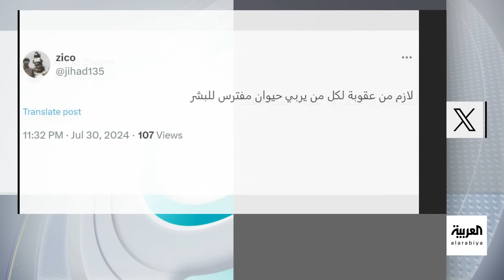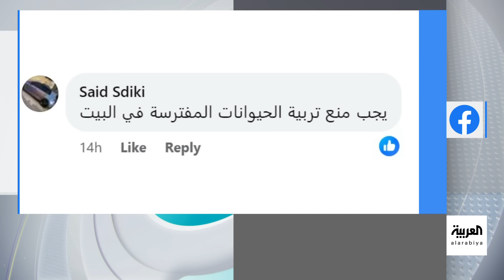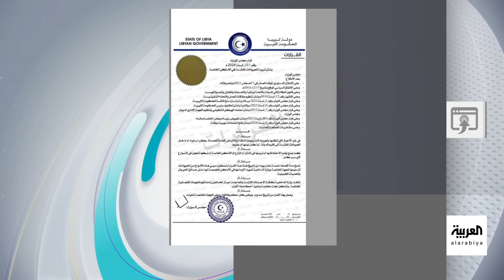تفاعلكم | نمر يفترس طفلا في ليبيا.. والحكومة تتحرك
في واقعة أثارت غضبا واسعا.. طفل (4 سنوات) يلقى مصرعه بعدما افترسه نمر قيل أن والد الطفل كان يربيه في مزرعته، والحكومة تتحرك وتمنع استيراد الحيوانات المفترسة وتمهل مالكيها 15 يوما لتسليمها إلى وزارة الداخلية. المزيد من تفاصيل الواقعة مع مراسل العربية في ليبيا.

لمعرفة أحدث المستجدات.. عبر البث المباشر من هنا 👇
وبإمكانكم متابعة العربية على منصات التواصل